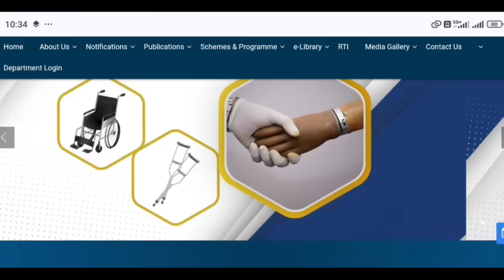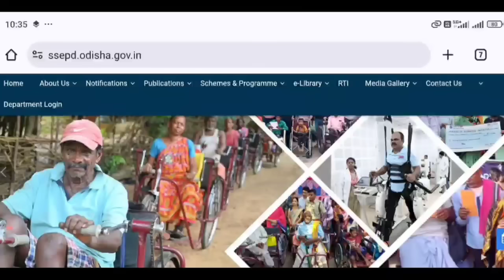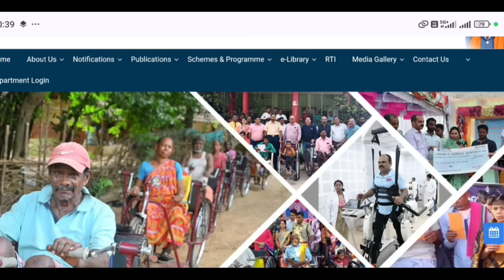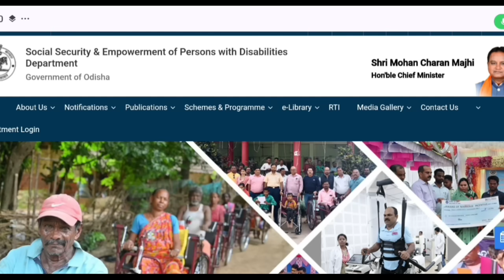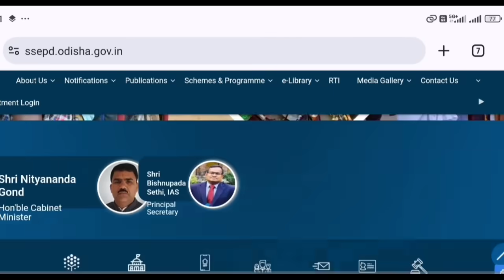3500 ଭତ୍ତା ଟଙ୍କା କେଉଁ ମାନେ ପାଇବେ | Madhu Babu Pension Yojana | Old age Pension | Widow Pension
3500 ଭତ୍ତା ଟଙ୍କା କେଉଁ ମାନେ ପାଇବେ | Madhu Babu Pension Yojana | Old age Pension | Widow Pension

🔶 Important video👇
Madhu Babu Pension Yojana Online Apply:-